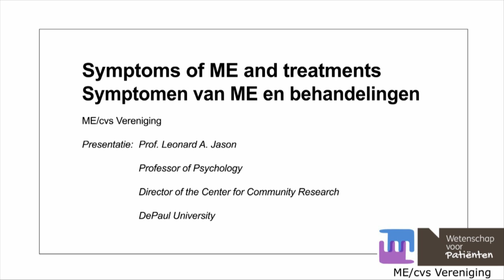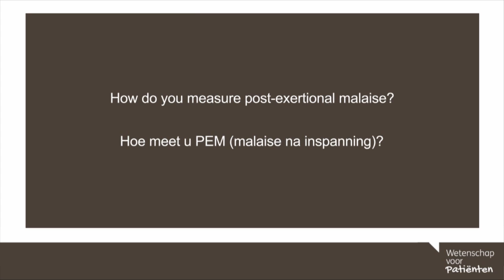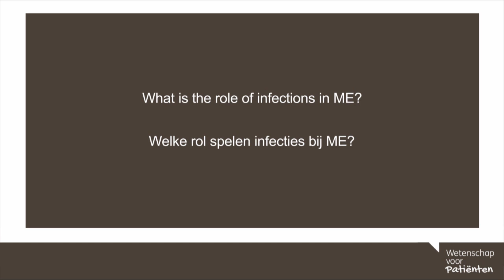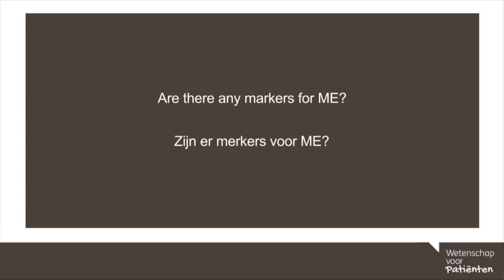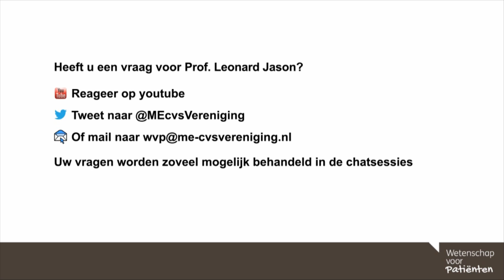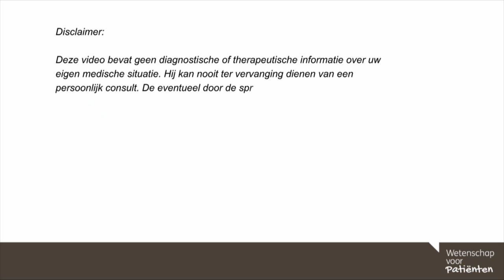55. Symptoms of ME and treatments / Symptomen van ME en behandelingen - Prof. Jason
In dit college vertelt Prof. Leonard Jason over symptomen van ME en behandelingen.

0.24 Welke rol speelt het zenuwstelsel bij ME?
2.05 Welke rol speelt de bloedsomloop bij ME?
2.51 Hoe meet u PEM (malaise na inspanning)?
3.36 Welke rol spelen infecties bij ME?
4.36 Zijn er merkers voor ME?

English:
In this webinar Prof. Leonard Jason talks about symptoms of ME and treatments.

0.24 What is the role of the nervous system in ME?
2.05 What is the role of the blood circulation in ME?
2.51 How do you measure post-exertional malaise?
3.36 What is the role of infections in ME?
4.36 Are there any markers for ME?